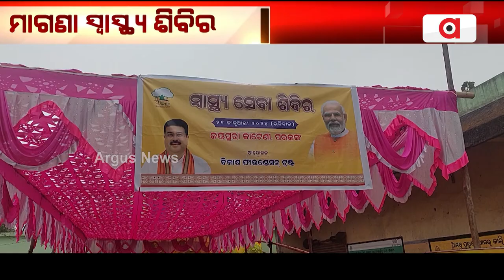ପରଜଙ୍ଗ ଜୟପୁରାକାଟେଣୀରେ ମାଗଣା ସ୍ୱାସ୍ଥ୍ୟ ଶିବିର । || Bikash Foundation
ଢେଙ୍କାନାଳ ଜିଲ୍ଲା ପରଜଙ୍ଗ ବ୍ଲକ ଜୟପୁରାକାଟେଣୀ ପଞ୍ଚାୟତ କାର୍ଯ୍ୟାଳୟରେ ବିକାଶ ଫାଉଣ୍ଡେସନ ଟ୍ରଷ୍ଟ ପକ୍ଷରୁ ମାଗଣା ସ୍ୱାସ୍ଥ୍ୟ ଶିବିର ।